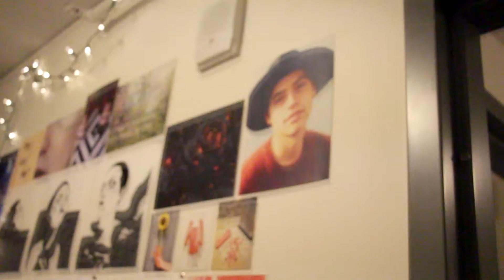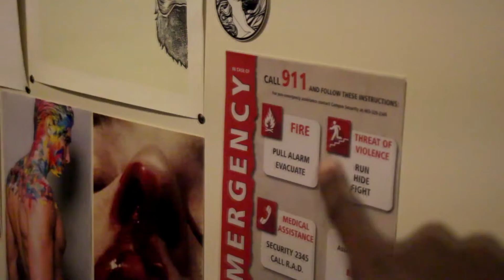GETTING DRUNK ON THE FIRST DAY | chiks' Vlogs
no I don't drink lol

Major Lazer & DJ Snake - Lean On (feat. MØ)